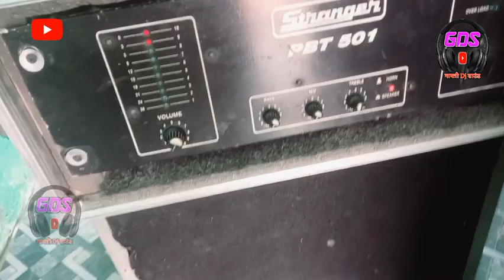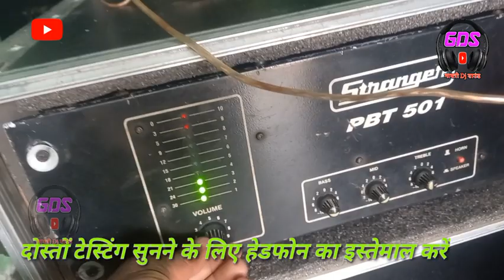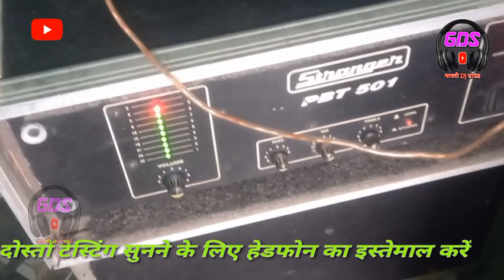Stranger Amplifier PBT 501 ( Dj Amplifier 500 Watt ) Full Details With Testing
अगर आपके लिए हमारी वीडियो पसंद आती है तो लाइक शेयर कमेंट जरुर करें

फुल वॉच टाइम के लिए धन्यवाद